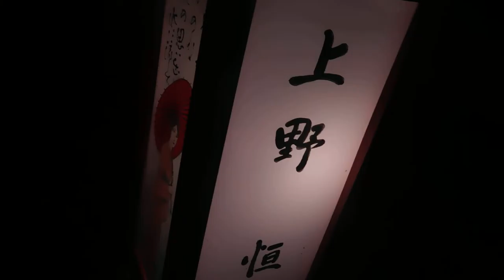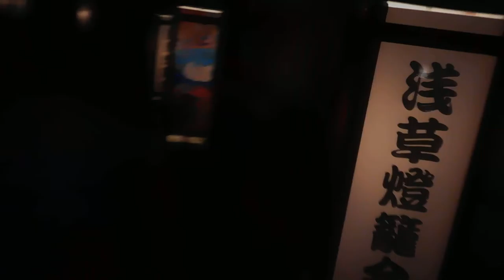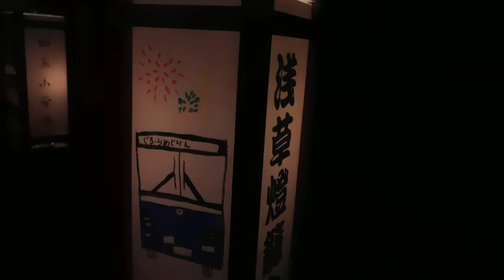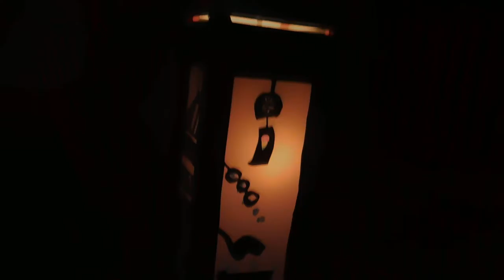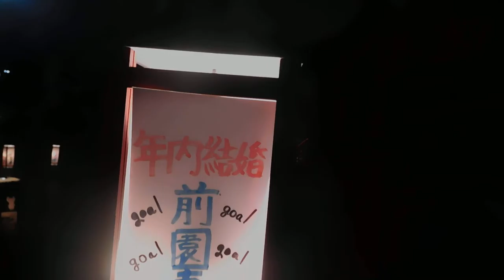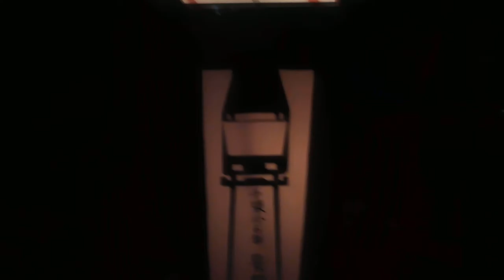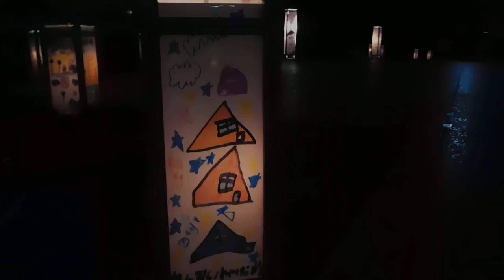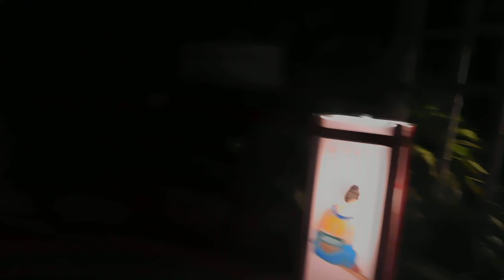DSCN7224浅草燈籠会20160930浅草寺 を歩いてみた